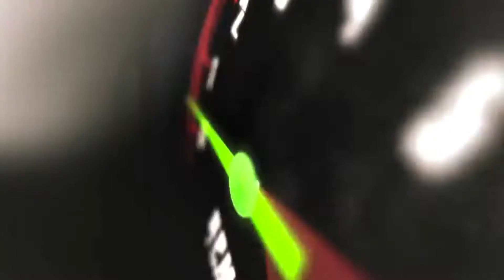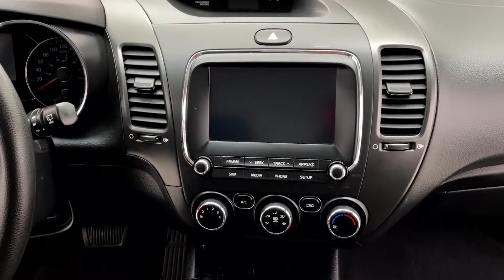2018 Kia Forte5 LX Plus Hatchback | fast.ridetime.ca